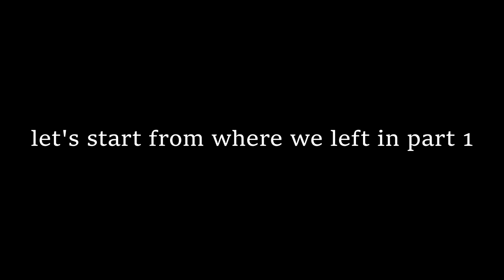Tung fort trek part 2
This is a part two of the Tung fort trek.